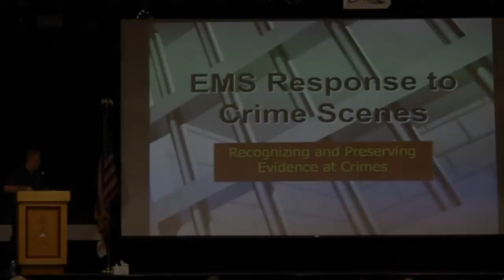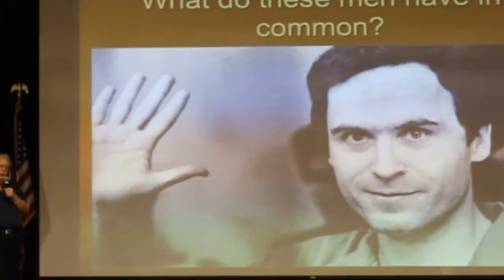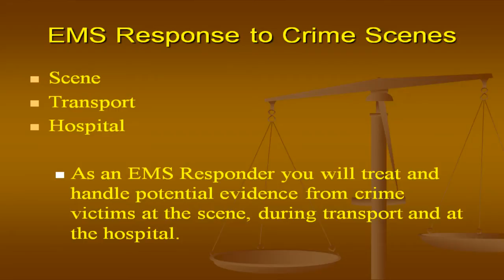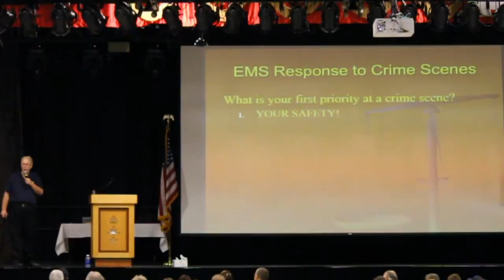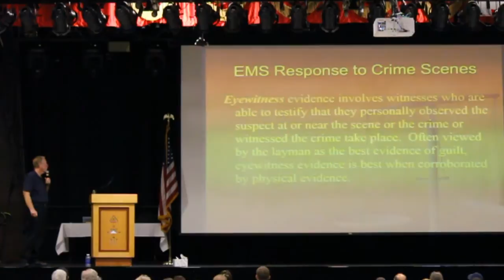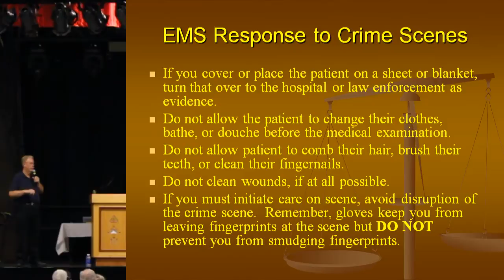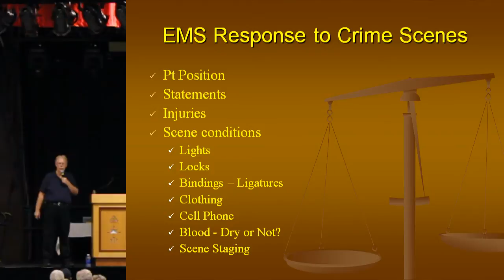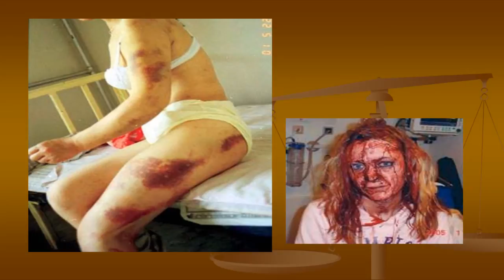EMS Response to Crime Scenes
A Nor-Cal EMS Webcast for Continuing Education Series

Presented by Bob Bryant, MICP and recorded live in front of an audience at the October 25, 2014 Northstate Prehospital "Fall" Conference.

In this webcast, Bob Bryant discusses what a crime scene is, priorities at a crime scene, and how to recognize and preserve evidence at crime scenes including proper handling of physical evidence, forensic evidence, circumstantial evidence, eyewitness evidence, and direct evidence.

As a retired Peace Officer, California POST (Peace Officers Standards and Training) Master Instructor and current fire Captain and Paramedic, one of Bob's passions is sharing his knowledge and experience with others.  As such, teaching is important to him.  In the past he has taught PowerPoint for Instructors, Community Policing, CPR, First Aid and AEMT, among other topics. He conducts medical training at Trinity County Life Support, Trinity County Volunteer Fire Department, and Coffee Creek Volunteer Fire Department.

or

Northern California EMS, Inc., also known as Nor-Cal EMS, serves the counties of Lassen, Modoc, Plumas, Sierra, and Trinity.

This webcast was produced and directed by Engineer Bill.